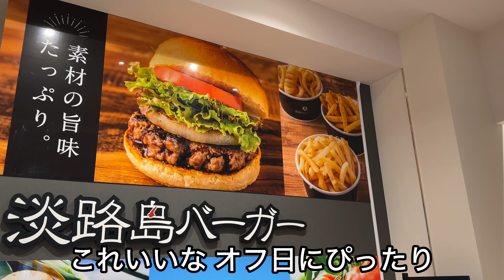大阪 船木誠勝戦！翌日大阪の町から一人語り！本日撮り本日配信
船木誠勝 谷津 嘉章vs菊田早苗 KEI山宮戦、次の日一人で大阪の街から語る！
本日収録、本日配信！

キック&フィットネス
グラバカ 練馬ジム

菊田早苗
総合格闘技グラバカ所属
タイトル

2018年10月にYouTube開設